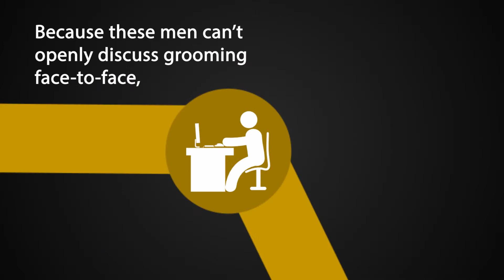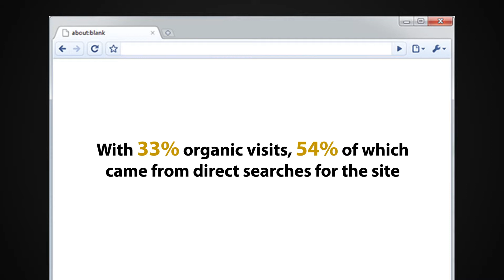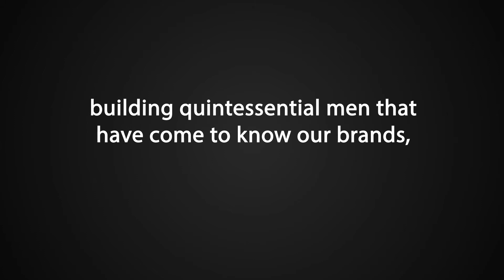MANIFESTO CASE STUDY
INSIGHT

Grooming isn’t a topic men comfortably engage in because they fear being labeled “unmanly”. Because men cannot openly explore on grooming, they seek information elsewhere they can be anonymous—ONLINE.

BUSINESS CHALLENGE

Unilever, the leader in male grooming in PH, needs to be relevant in ALL channels especially online where men engages on grooming the most.

SOLUTION

A tool that no FMCG company has built before— Manifesto: the Website for the Modern Filipino Gentleman.

Manifesto is a content site that puts personal care in the context of 5 categories men search the most online (Style, Women, Sports, Culture, Tech, and Money). Brand banners were placed in articles they were most relevant to, making sure that we converted awareness in grooming to brand relevance and affinity (ex: AXE for dating, Rexona and Master for Sports).

THE RESULTS

• 800,000 visits in a year
• 33% organic traffic, 54% coming from direct search
• .23% click-through rate for on-site banners, beating Google Display’s .10% standard
• Overshadowed the male content giant FHM on its top shares by May, 2014